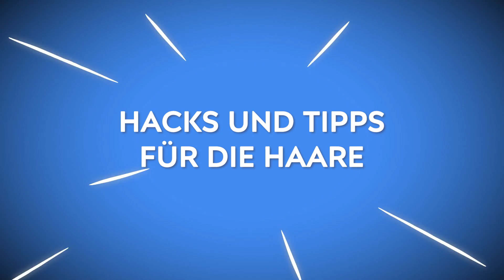HAAR-HACKS GANZ OHNE SCHERE! || Lustige und nützliche Beauty-Tipps von 123 Go Like!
Ich wette, du wolltest schon immer deine Haare schneiden, ohne eine Schere zu verwenden!

Jetzt kannst du es ganz leicht schaffen! Alles, was du brauchst, sind ein paar Haarnadeln und Friseurkenntnisse, um dein Haar wie ein Profi zu flechten 💇

Einfache Beauty-Hacks helfen dir dabei, tolle Frisuren zu machen, und wie ein echter Stylist deine Haare zu flechten und zu färben!

⭐... und vergiss nicht, auf die Glocke 🔔 zu klicken, um dranzubleiben und keines unserer neuen Videos zu verpassen!

Wir kommen wieder!

Zeitmarken:

00:04 Einfacher Bob ohne Schere

02:24 Haarideen für Mädchen

04:40 Lustige Haarprobleme

05:43 Tolle Beauty-Probleme

07:30 Beauty-Probleme und Beauty-Hacks

08:04 Wie man die Haare zu Hause färbt

09:03 Hacks, die jedes Mädchen versuchen sollte

10:44 Lustige Momente hinter den Kulissen